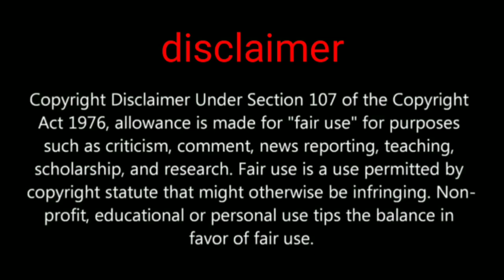Pubg mobile 20 classic crate opening season 14 all about pubg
Hi friends in this video we are going to show you about  classic crate opening don't forget comment about this opening

PUBGMOBILE2020
PUBG MOBILE

Daily one video all about pubg on YouTube
We are always upload news after confirm
Answer all your comment all time
Tips and tricks video all about pubg
This channel provide you all news first
 this channel is not support any hacking